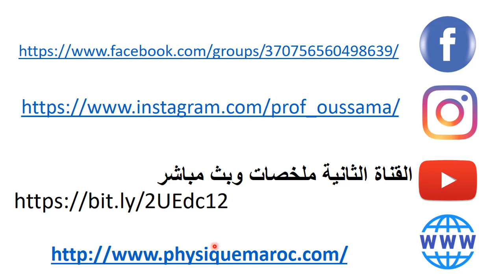جميع مواقع التواصل الاجتماعي الخاصة بقناة الفيزياء ببساطة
🔥 الى كل من يبحث في فهم دروس مادة الفيزياء والحصول على نقط متميزة سواء سلك الثانوي الاعدادي أو التأهيلي اليكم موقعنا و قناتنا و مواقع التواصل الاجتماعي.